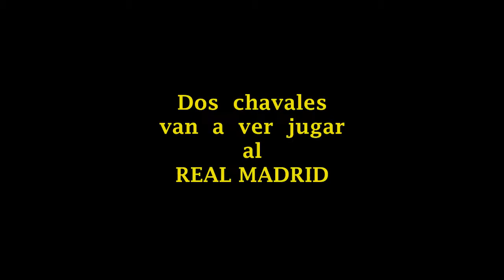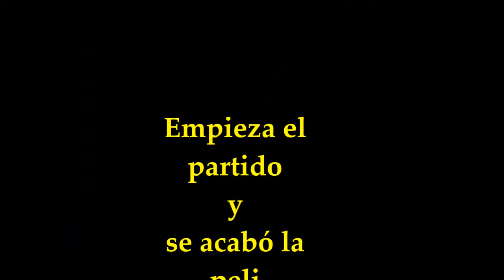Nos vamos al Bernabeu